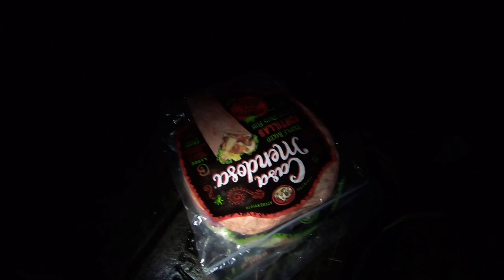Serpentine Lake Loop - Kawartha Highlands Provincial Park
We head out on a 2 night, 3 day fall trip on  the Serpentine Lake Loop in the Kawartha Highlands Provincial Park. Beginning from the Anstruther Lake access point we paddle 22km and complete 7 portages. We did not see many groups out camping as it was later in the season allowing the area to feel more remote. A great weekend trip close to the Greater Toronto Area.

Music recorded and performed by Cam Hollands